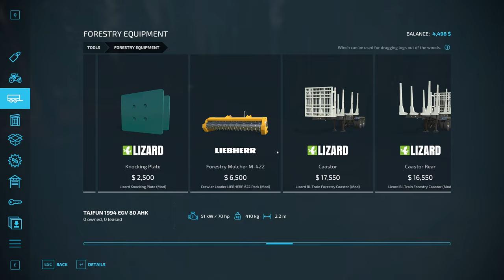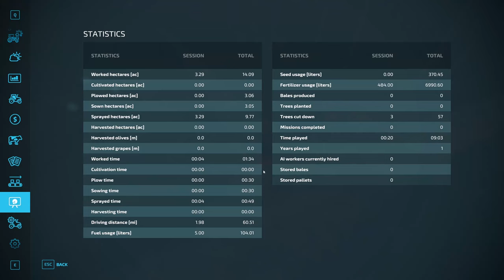LOGGING IN THE RAIN The Rainy Woods FS22 EP6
After fertilizing the fields, I build a log pile and buy a winch to drag logs out of the woods. We also get our first auto-load trailer!

Music